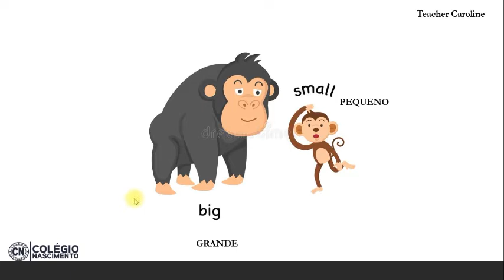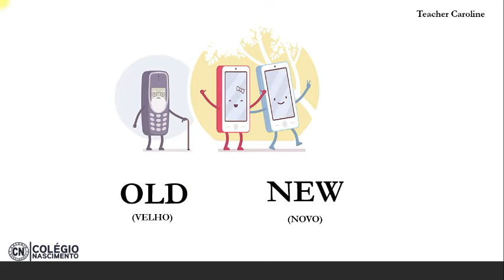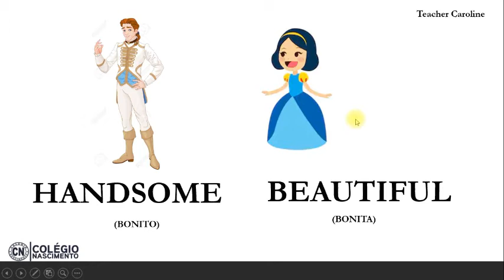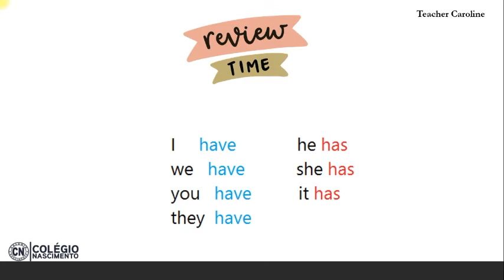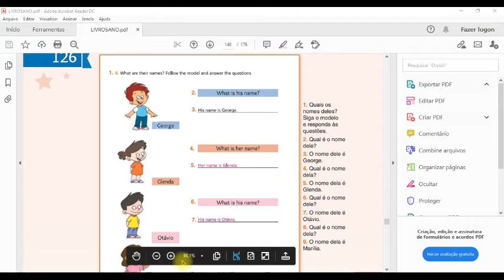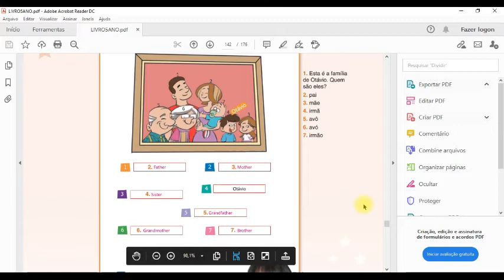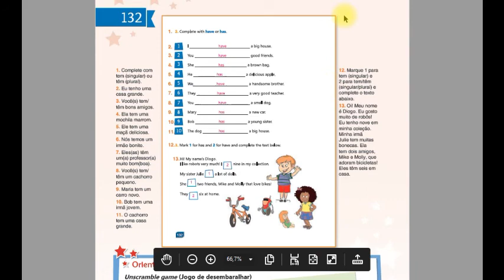Caroline - Inglês - turmas 501 e 502 - 3ªf. 10/11